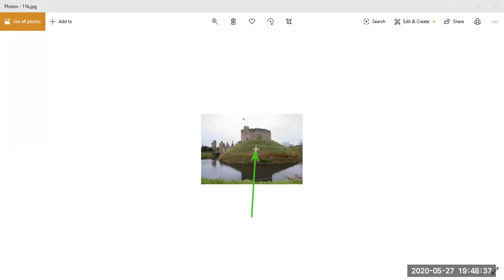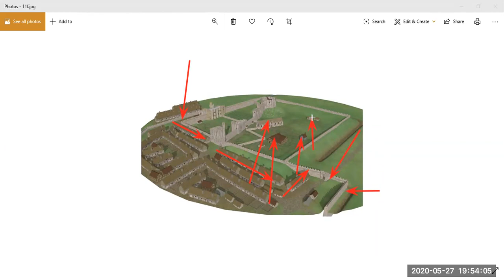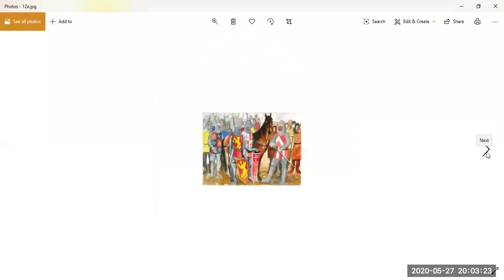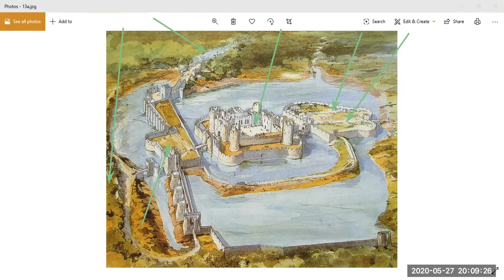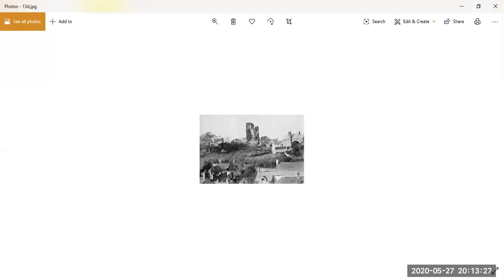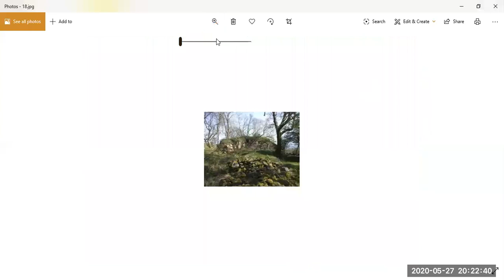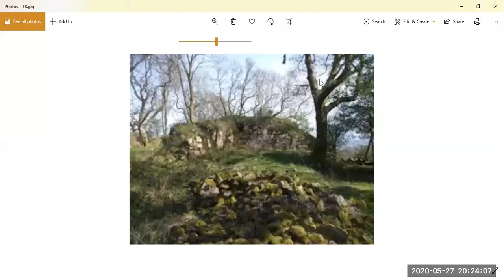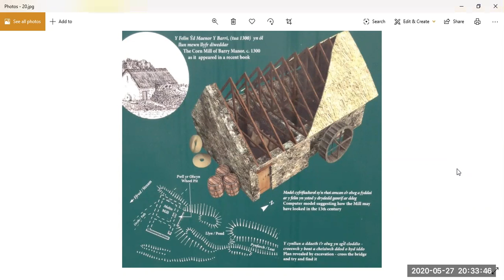Llewellyn Bren and Ifor Bach: Archaeology and History of Cymru part 6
Archaeology and History of Cymru part 6
Lecture on 27th May 2020 Wednesday
Part of an 8 lecture series (1).

I am reaching out to anyone who wishes to learn about the archaeology, history and heritage of Wales (Cymru), a land with a rich culture.
There is so much out there. We have castles, wonderful national hero's, musical instruments, and even ancient tree's.

Stand-up archaeologist
Actor
Author